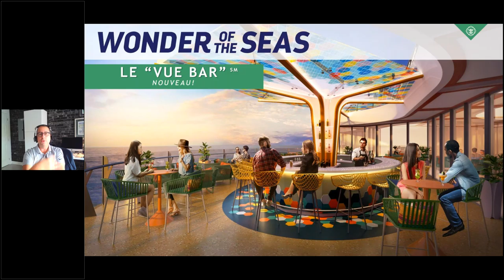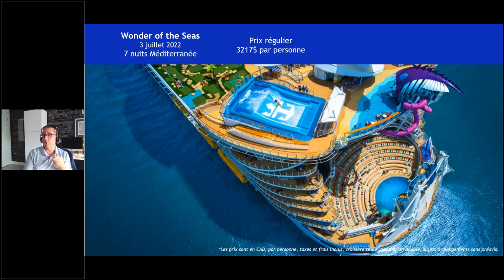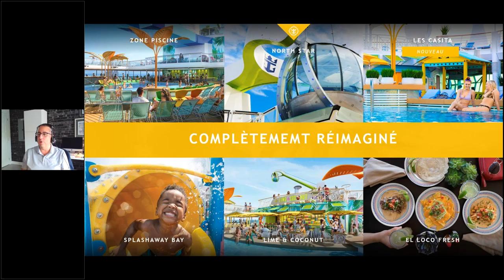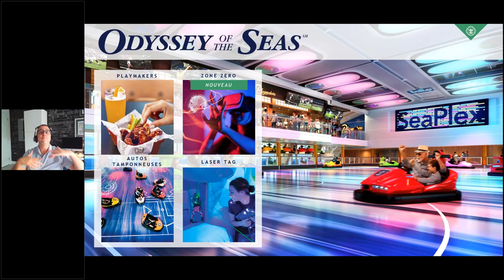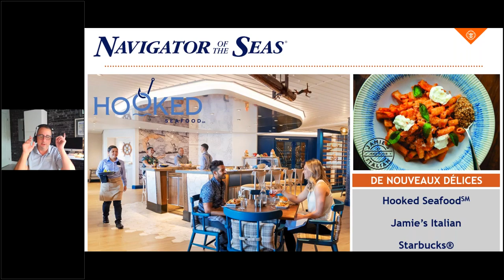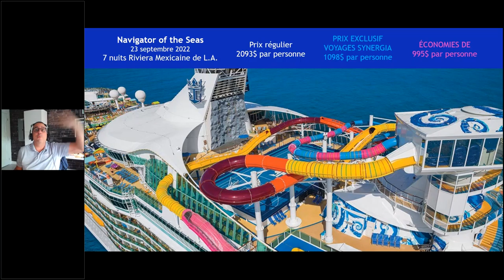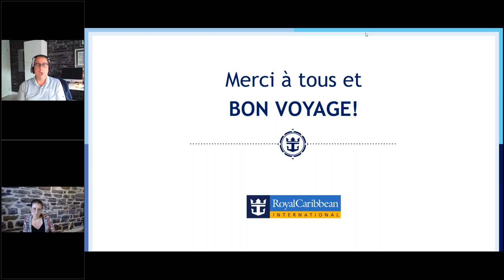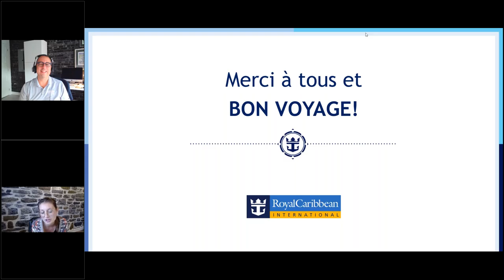01-10-2021 Vendredi Midi Voyage reçoit Royal Caribbean International. Présenté par Voyages Synergia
VENDREDI MIDI VOYAGE – 01 octobre 2021 Voyages Synergia reçoit Royal Caribbean International qui vous présente ses croisières. 💙

🎥Une présentation de Voyages Synergia / Voyages Aqua Terra

Voyages Synergia / Voyages Aqua Terra et Royal Caribbean International se réservent tous les droits quant à l'ensemble du contenu de cette présentation.

Les informations, promotions et tarifs partagés à la présentation étaient valides au moment de la diffusion en direct.